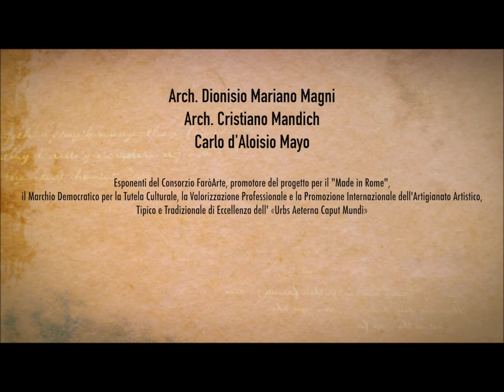Riaprire le “Botteghe del San Michele” per promuovere l’Artigianato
l'Arch. Dionisio Mariano Magni, l'Arch. Cristiano Mandich e Carlo d'Aloisio Mayo - esponenti del Consorzio FaròArte, promotore del percorso progettuale per la rigenerazione e la valorizzazione dell'Artigianato Creativo MadeinRome, già nel 2014 illustravano le ragioni del progetto per la riqualificazione delle Antiche Botteghe Artigiane del Complesso del "San Michele a Ripa", ubicato tra il Lungotevere Aventino, Trastevere e Porta Portese, nel cuore della Roma antica.